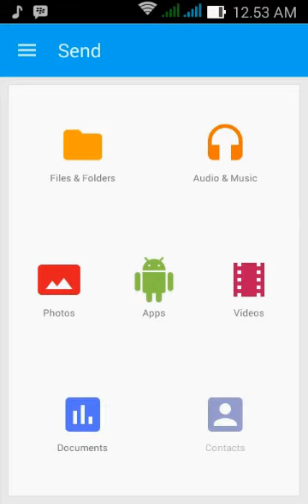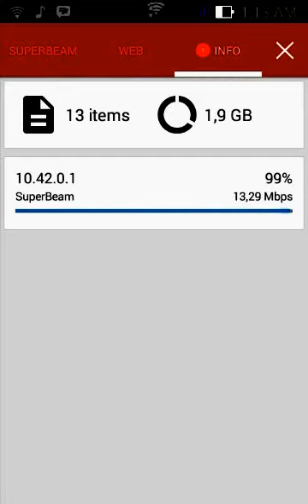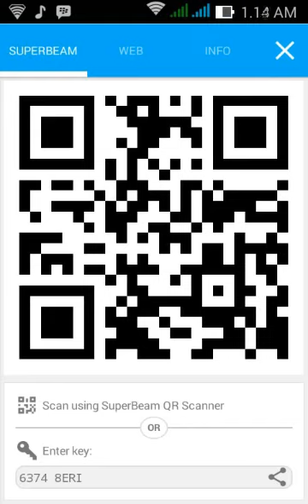Transfer Android File to PC (Linux, Windows & Mac) with SuperBeeam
Eazy and Fast Android Wifi File Transfer to Linux Windows And Mac with SuperBeeam Pro app.
Easy and fast wifi transfer from android to Linux, Ubuntu, Windows, Macs Os.
High speed Trasfer Android File From android to your computer, PC, laptop using wifi connection